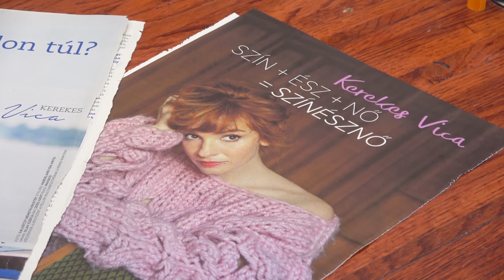"Színésznő vagy, ne politizálj?" Kerekes Vica Pest-Prága-Pozsony tengelyben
Sok év kimaradás után, hetven filmmel a háta mögött újra magyar színpadon játszik Kerekes Vica. Filmnyelve elsődlegesen a szlovák és a cseh, de magyarul gondolkodik és álmodik. A Pest-Prága-Pozsony tengelyben forgató, és közéleti kérdésekben is gyakran véleményt nyilvánító színésznő Warholik Zoltánnal beszélgetett az Ötösben, 2023. augusztus 3-án.